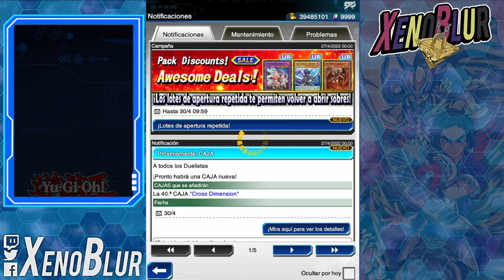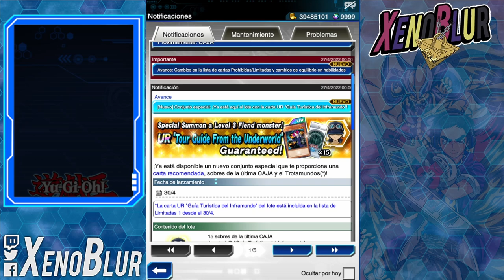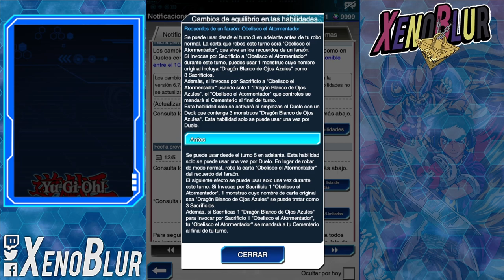¡¡BANLIST!! PK y Gandora Golpeados y TOUR GUIDE PARA TODOS [Mayo 2022] | Yu-Gi-Oh! Duel Links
NUEVA BANLIST dándole a los decks stall, PK y Gandora. También tenemos la mejoras de las habilidades.

0:00 Gracias por ver el video =D
0:43 Tour Guide
1:40 Banlist
8:55 Habilidades